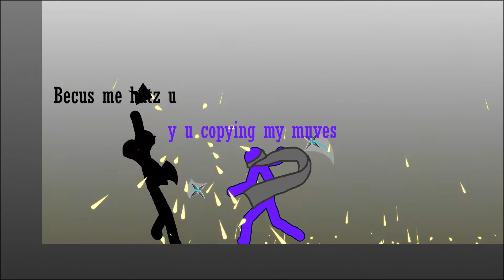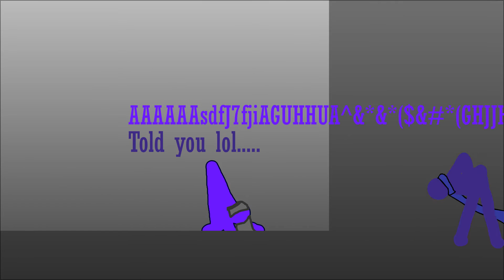Fan and parody video for Shuriken (By Step) [FANMADE]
I got the fla. file from Shuri's animation and edited it in Flash 8. Though you might not like it. Could be cringy or so but hope you like it!

Cheers
Step

Go to his Channel. It's really great!